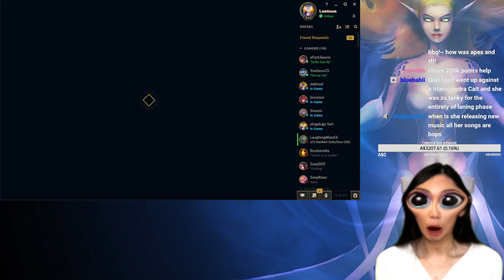Constant Healing + Damage With Moonstone Demonic Embrace Lux Support